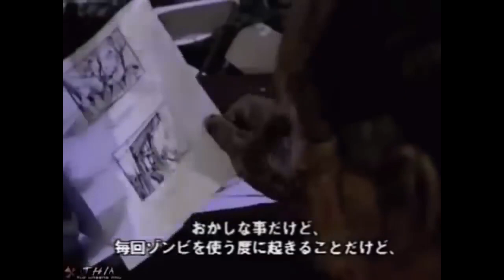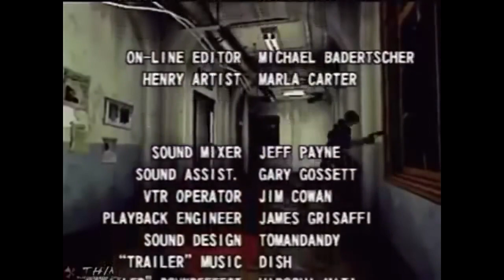GEORGE ROMERO Y EL PROYECTO PERDIDO DE RESIDENT EVIL 2 - DOCUMENTAL SUB ESPAÑOL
Pequeño reportaje junto a George Romero, el maestro del cine de zombis, para la promoción oficial de Resident Evil 2 en 1998, subtitulado en español.